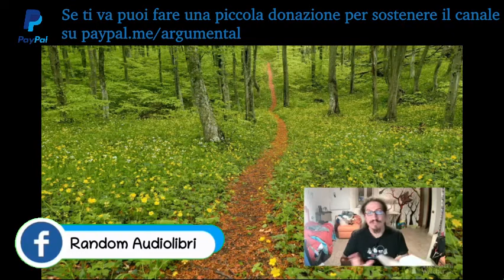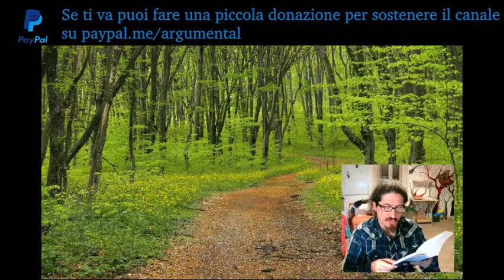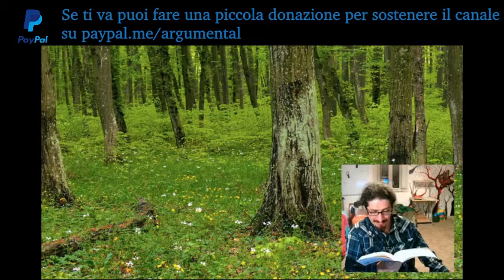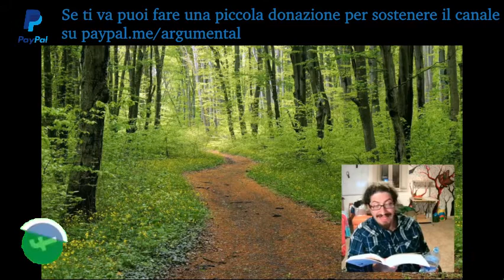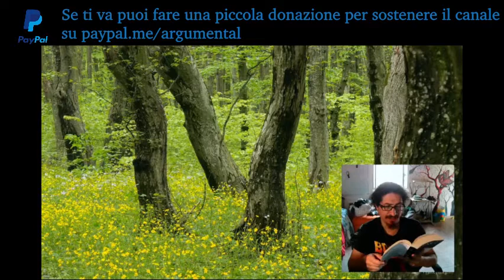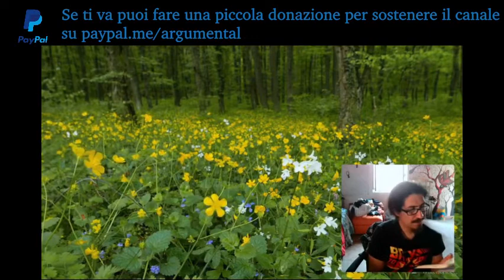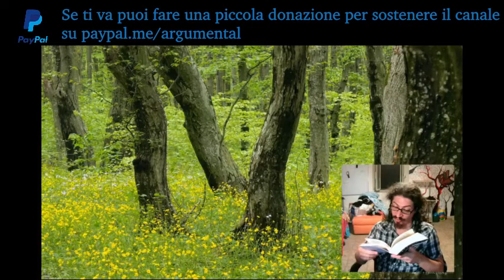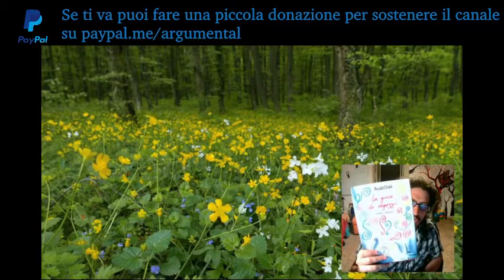NoEdit#26 ☆ Nel deserto Cadillac con i morti - di Joe R. Landsdale ● l'AUDIOLIBRO dei morti viventi